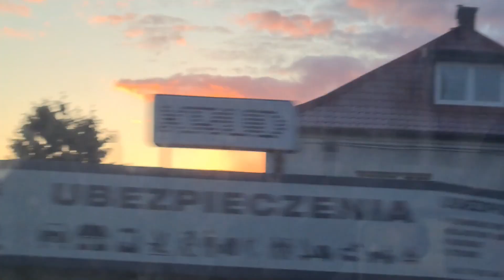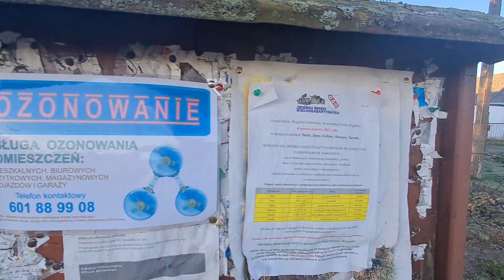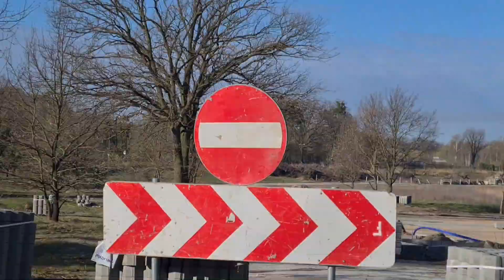Hej Gardeja - wycieczka pociągiem bieganie i zwiedzanie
Kolejna wycieczka biegowa.